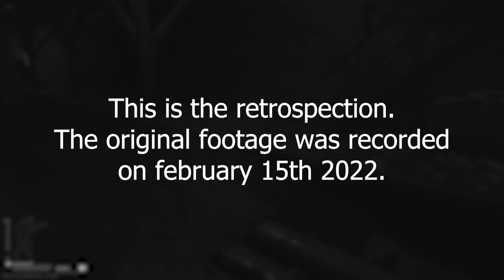(Probably) the most wholesome extract camping moment - Escape from Tarkov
Most of the time the only thing you can watch on my channel is either Tarkov team killing or extract camping. However, this time you've got something less nefariuous and more pisitive. You might still say that I am one of the worst tarkov players but you've got to admit that even such jack***es like me tend to do something good for other people. Either way, enjoy my newest production.

Chapters:
0:00 Introduction
0:54 The end of the story
1:15 Something went wrong...
1:44 Teaming up with a stranger
2:36 Good ending